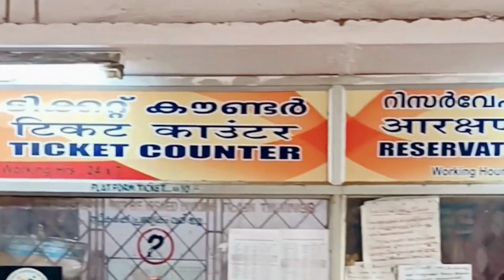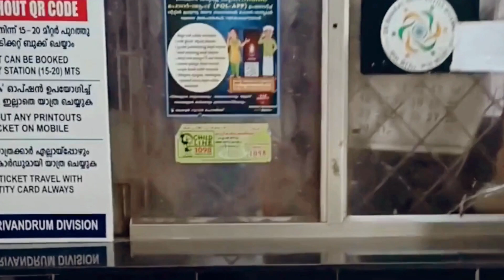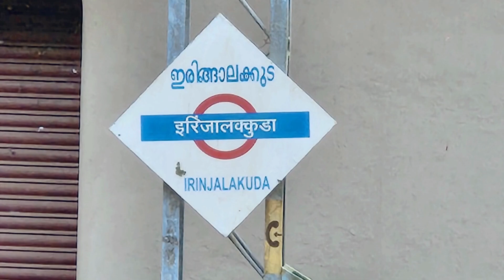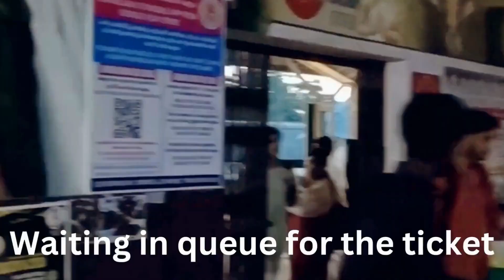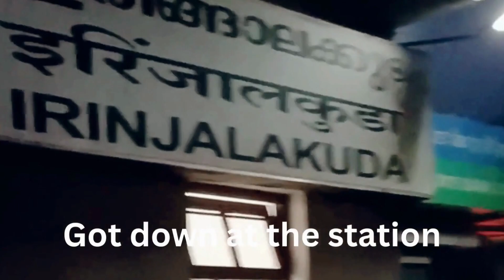My First-Time Train Adventure: A Journey to Remember! | Vlog | Kerala Diaries